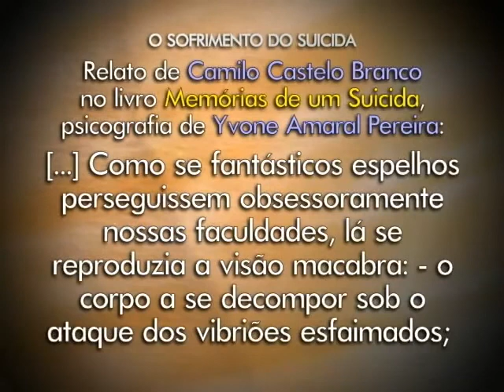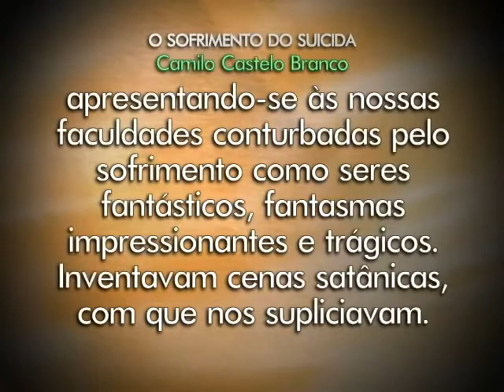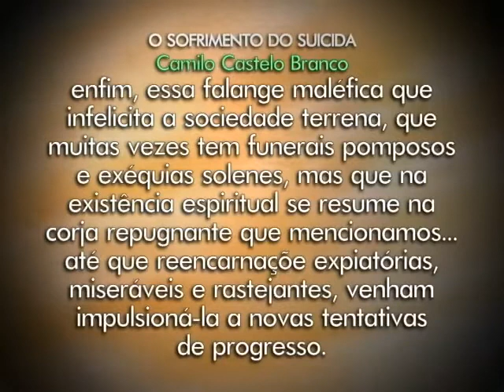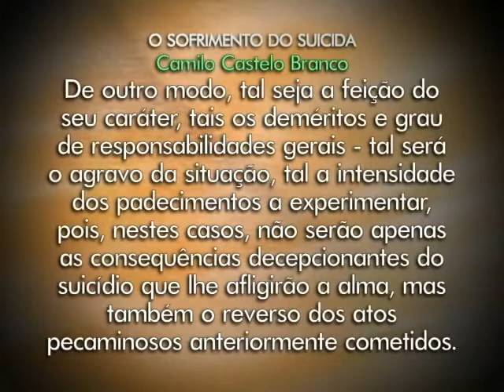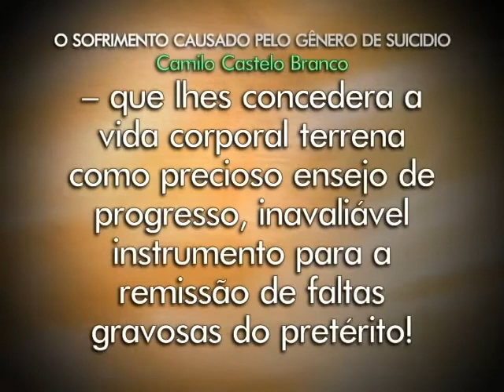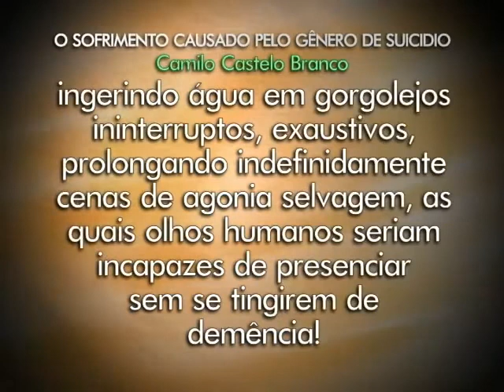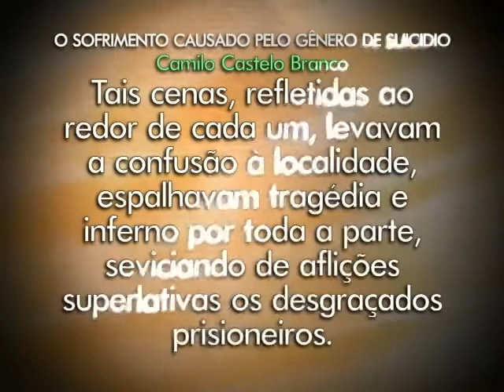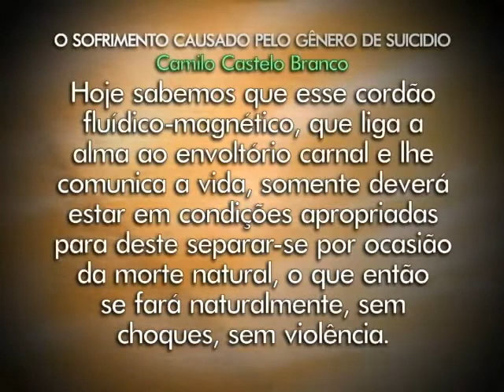Suicídio, Falsa Solução | 05/16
Encontro 05: O sofrimento do suicida parte 02

📝 Slides | 💦 Conheça a campanha Gotas do Bem e nos ajude a seguir produzindo conteúdos gratuitos como este | 🔹 Quer fazer parte da nossa Lista de Transmissão? Manda um Whats

O suicídio nunca será a solução para mal algum, simplesmente porque a morte não existe. Pode-se matar o corpo a qualquer momento, para isso basta utilizar o livre-arbítrio, contudo jamais a pessoa conseguirá aniquilar a própria vida, pois esta não reside no corpo, mas sim no Espírito que é imortal. Neste seminário, realizado pela Federação Espírita do Estado de Mato Grosso, veremos a falácia que representa o suicídio, demonstrando a tese de que a morte não existe e que o suicídio é uma falsa solução.